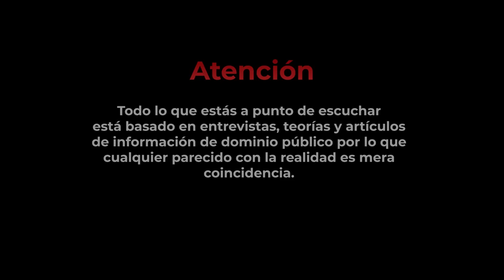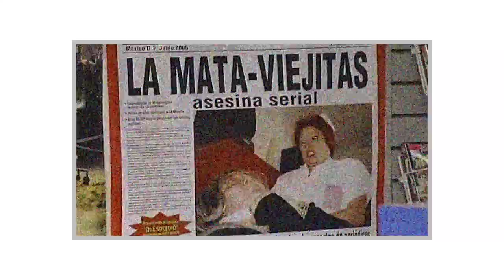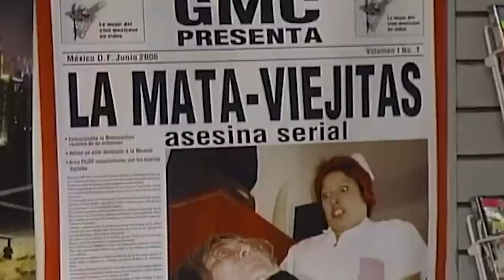EL TERRIBLE CASO DE JUANA BARRAZA “LA MATA VIEJITAS”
Hola hola bebés!! Estamos estrenando nueva sección que me tiene muy emocionada, déjame en los comentarios saber si te gustan los casos de leyendas, misterio y casos que han sucedido. Ojalá les guste el proyecto como a mi y me digas de qué caso te gustaría que hablara

LOS AMO 💜